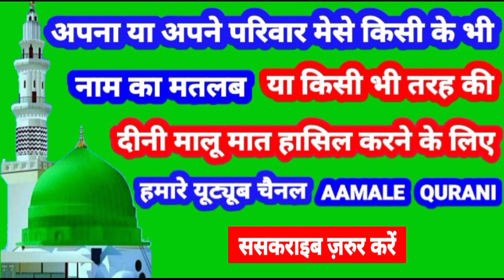Nadir Name Ki Meaning In Urdu | Nadir Name Ka Matlab Kya Hota Hai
👉  Assalam Walekum Dosto Istaqbal Hai Apka Hamare Youtube Channel Aamale Qurani Me Aaj Ki Is Video Me Aap Janenge ( Nadir )  ( नादिर )  ( نادر ) Name Ka Matlab Kya Hota Hai 👇